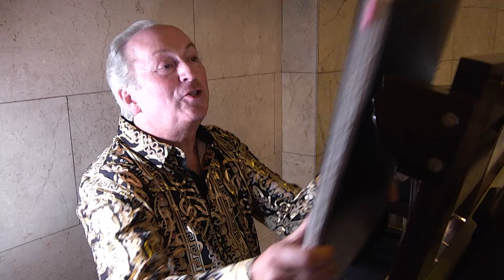Organ Concert at Freemasons' Hall - D'Arcy Trinkwon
The United Grand Lodge of England held its spring organ concert for 2024, which took place at Freemasons' Hall on 12 June.

The concert was given by D’Arcy Trinkwon, one of the distinguished musicians of his generation. Trinkwon is respected for his dedication to the organ as a concert instrument – and is one of the few organists whose career has been built solely at the organ.

Performing around the world, he has given more than 1000 recitals at international festivals and celebrity series in concert halls, cathedrals and churches, include recording, broadcasts, masterclasses, teaching and concertos performances.

A unique artist who combines instinctive musicianship with scholarship, served by a dazzling technique and encyclopedic knowledge of his craft. His vast repertoire - one of the most extensive of any artist before the public - includes all the established masterpieces of all periods.

Head Chorister at Canterbury Cathedral, and his teachers subsequently included Allan Wicks, H. A. and Jennifer Bate, Jane Parker-Smith, Jean Guillou and Odile Pierre.

Alongside his concert career he is Organist of the University of Sussex.